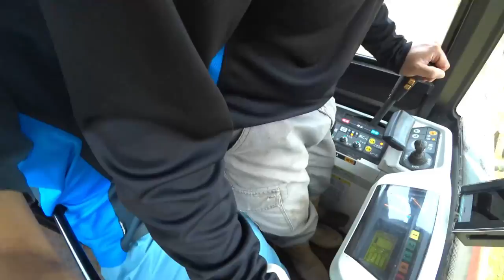【総集編】稲刈りスペシャル 超悪天候後びちゃびちゃの田んぼに4条刈りコンバインで稲刈り、どろんこに！【農機具】【稲刈り】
01超悪天候後びちゃびちゃの田んぼに4条刈りコンバインで稲刈り、どろんこに！

02　4条刈りコンバインで超倒伏田の刈り方実演中マジでヤバい角度に注意！

03コンバインに給油中こぼした、DNR4704条刈りコンバインでS字刈り実演してみた！

04とある伊万里の農機具展示会DR472コンバイン本格展示、キャビン見たら凄いヤンマーコンバイン座席高いよ！

05超倒伏田を全方向刈り、クボタARN460まだまだ実演中！

06クボタER4704条刈りコンバインで四隅刈り、一周開始前往復する！